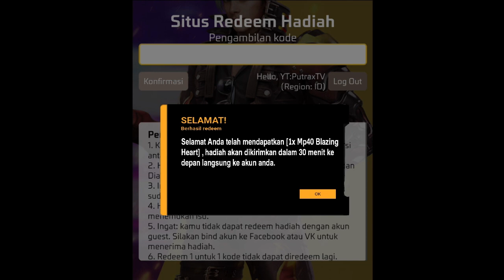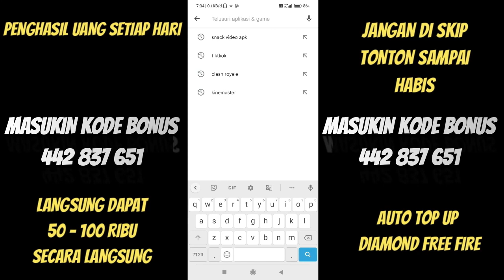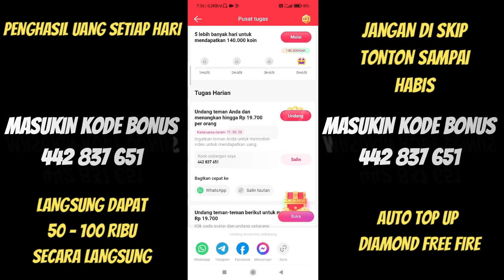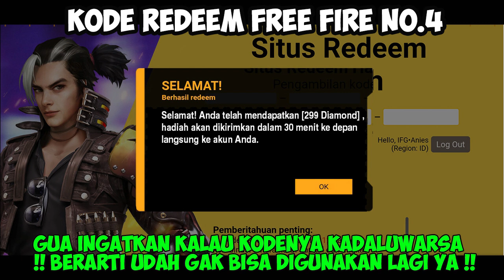BONGKAR!! KODE REDEEM FREE FIRE TERBARU 14 FEBRUARI 2024 HARI INI